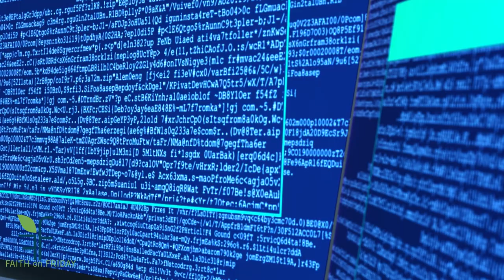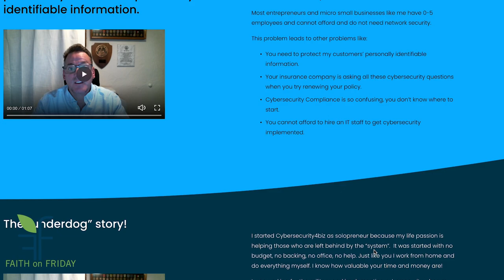Faith on Friday Presents - Todd Mitchell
Cyber Security, you may think you don't need it if you own a small business., but you do. What would cyber security look like in your small business? How do you know what you need, and who do you call for help?

Meet Todd Mitchelle,

Owner/consultant at  Cybersecurity4biz
Todd Mitchell is the owner of Cybersecurity4biz LLC, a Disabled Veteran-Owned Small Business. Todd understands the value of protecting data. He retired from the US Navy and worked for the US Marine Corps for 6 years after that. Todd has over 30 years of experience in government protecting confidential and secret information using cybersecurity best practices. Todd received his master’s degree in cyber security policy and decided to make it his mission to help all small businesses become cybersecurity compliant and protect their customer’s information.

Faith on Friday | Facebook
 (43) Rikki Smith | LinkedIn
@faith_on_friday | Instagram